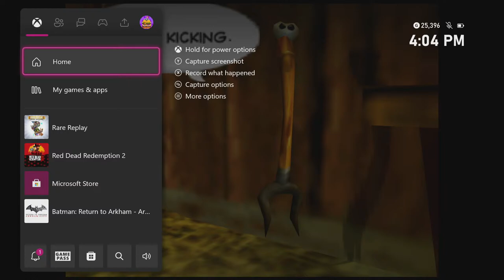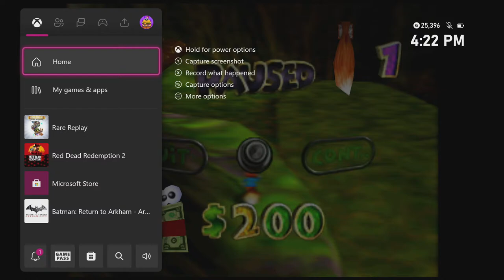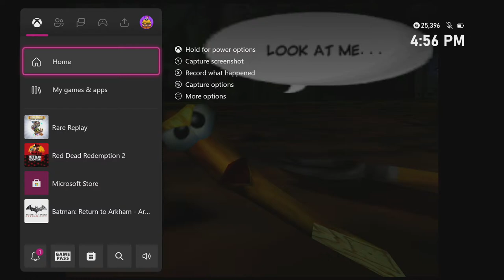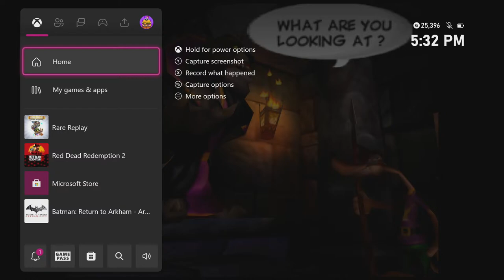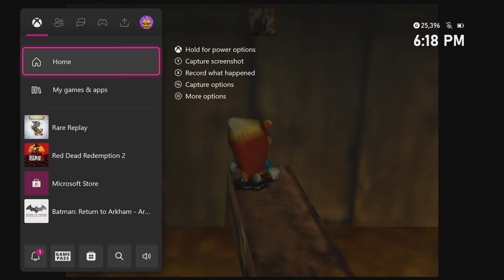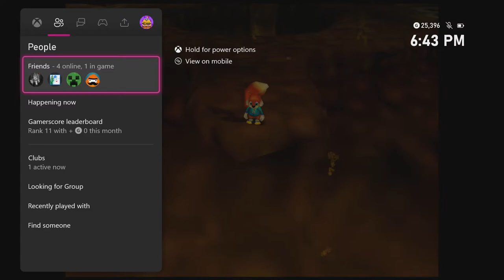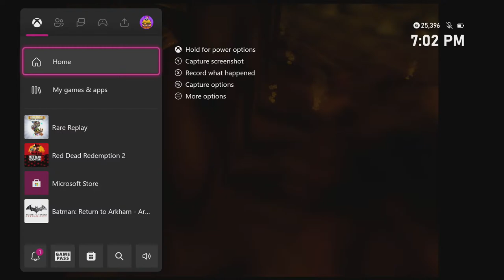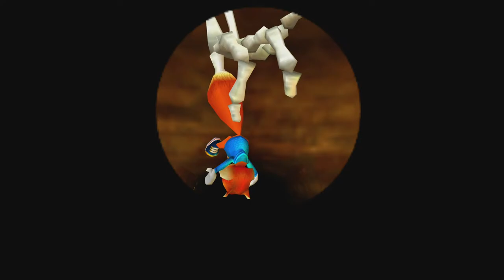CONKER'S BAD FUR DAY Drinking Game!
Partying with Nintendo's raunchiest critter.

Take a shot every time Conker dies
Take a shot every time Conker finds a squirrel tail
Take a shot every time a character in game drinks alcohol
Take a shot every time a character in game swears

Follow The Metal Meltdown on Instagram!: @themetalmeltdown

Follow The Metal Meltdown on TikTok!: @themetalmeltdown